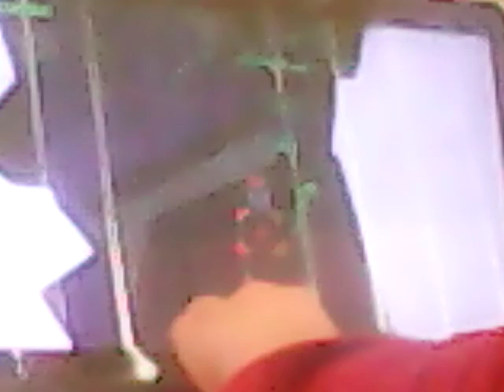Lullaby for an electric toaster #2